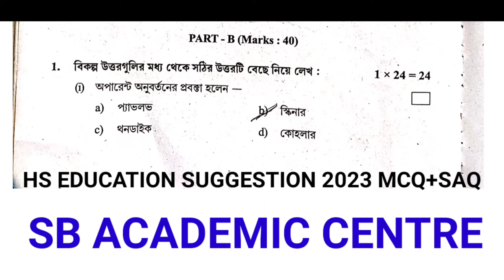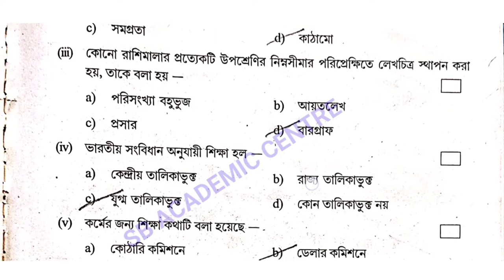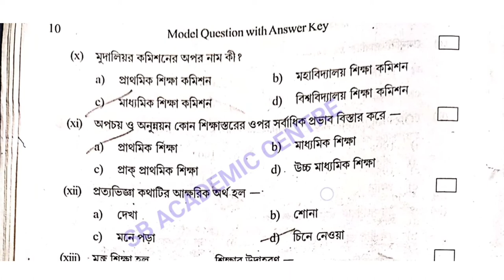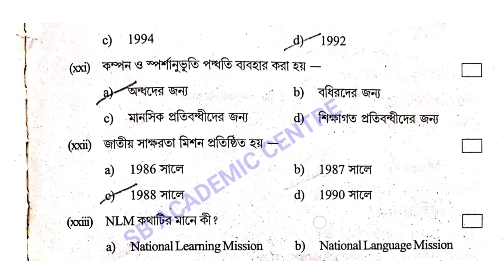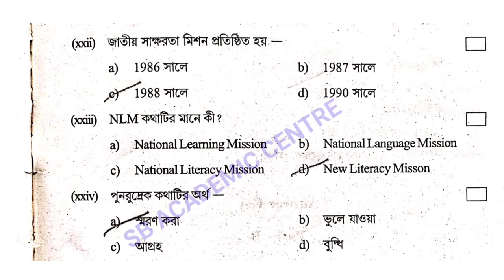Hs Education Question Paper 2023 Model question set 1 solution /hs Education suggestion 2023 /wbchse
উচ্চ মাধ্যমিক সমস্ত সাবজেক্ট এর সাজেশন 2023

  STUDY WITH KESAB. Links

hs Education suggestion 2022/class 12(xii) hs history suggestion/উচ্চমাধ্যমিক ইতিহাস

hs Education suggestion 2023, 2023 hs history suggestion, hs Education MCQ SAQ Solved 2023, hs Education model question set solution 2023, class 12 Education MCQ & SAQ SOLVED, hs Education suggestion 2023 MCQ & SAQ Solved, sb academic centre, উচ্চ মাধ্যমিক শিক্ষাবিজ্ঞান এডুকেশন সাজেশন 2023, শিক্ষাবিজ্ঞান এডুকেশন সাজেশন 2023 উচ্চ মাধ্যমিক, hs model question set 2 solution hs 2023

শিক্ষাবিজ্ঞান এডুকেশন